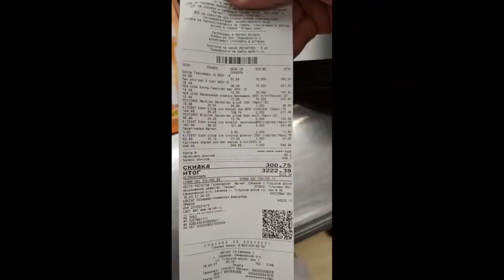Спасаем тех кого возможно спасти_We save those who can be saved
Спасаем тех кого возможно спасти
We save those who can be saved
Голод не страшен...если рядом Вы -Друзья!
Hunger is not terrible when friends around
Катастрофически не хватает средств на корм хвостатым!

Дорогие друзья и зрители канала приюта "Твори Добро"!
Малыш Локки в данный момент - по дороге в клинику
на МРТ позвоночника. Лечатся Веня, Клепа и Ярик.
В клинике в стационаре у нас остаются
Оззи и Арчи, новости о них в следуюшем видео. А сейчас...

Март- очень трудный голодный месяц для нас(((
В приюте много инвалидов и собак на лечении.
Возникает дилемма- кормить или лечить?!
У нас критическая ситуация с кормом.
Просим всех неравнодушных помочь!
Ваши СТО рублей - это сытые хвостики!

Помогите, пожалуйста, закупить питание
жителям приюта, очень Вас просим! Не пройдите мимо!
Просим вашей помощи!
Пусть ваша доброта и щедрость вернутся к вам сторицей.
Желаем вам всяческих благ, здоровья, процветания
и побольше тепла на вашем жизненном пути.

Спасибо каждому, друзья, спасибо!
Помочь нашим животным можно на реквизиты:
Карты Сбербанка
Visa: 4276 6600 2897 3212
Visa: 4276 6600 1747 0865
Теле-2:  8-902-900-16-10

Rescue of animals from death proceeds! Dogs in urgent need of dog food!

Мы проверили новую систему, деньги доходят отлично и без проблем:
1.Регистрация несложная, нужны телефон и почта. Полученный на телефон код ввести в нужное поле.
2.Чтобы  Правильно завершить Регистрацию, дождитесь прихода подтверждающего письма на  ВАШУ почту И ПРОЙДИТЕ по ссылке.
3. После подтверждения на почте - первый  денежный перевод
Данные получателя: MARIYA SEMYASHKINA
карты Сбербанка

АВТОПЛАТЁЖ!!!

Подключить услугу «Автоплатеж» можно несколькими способами:

1. Через сайт Сбербанка.
2. Через банкомат.
3. В отделении банка.
4. Через «Мобильный банк»